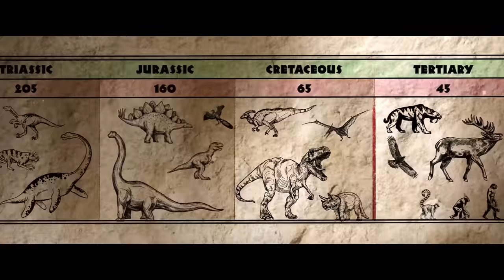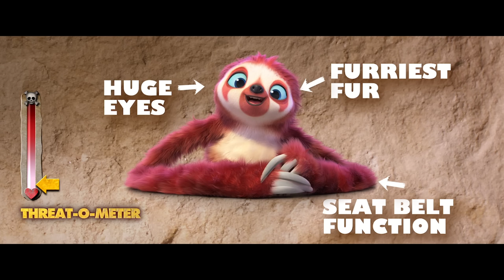THE CROODS: A NEW AGE | Wildest Wildlife Croodimals "Documentary"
The Croods have survived their fair share of dangers and disasters, from fanged prehistoric beasts to surviving the end of the world, but now they will face their biggest challenge of all: another family.

The Croods need a new place to live. So, the first prehistoric family sets off into the world in search of a safer place to call home. When they discover an idyllic walled-in paradise that meets all their needs, they think their problems are solved … except for one thing. Another family already lives there: the Bettermans.

The Bettermans (emphasis on the “better”)—with their elaborate tree house, amazing inventions and irrigated acres of fresh produce—are a couple of steps above the Croods on the evolutionary ladder. When they take the Croods in as the world’s first houseguests, it isn’t long before tensions escalate between the cave family and the modern family.

Just when all seems lost, a new threat will propel both families on an epic adventure outside the safety of the wall, one that will force them to embrace their differences, draw strength from each other and forge a future together.

The Croods: A New Age features the voice talent of returning stars Nicolas Cage as Grug Crood, Catherine Keener as Ugga Crood, Emma Stone as their daughter, Eep; Ryan Reynolds as Eep’s boyfriend, Guy; Clark Duke (Hot Tub Time Machine) as Thunk and Cloris Leachman as Gran. They’re joined by new stars Peter Dinklage (HBO’s Game of Thrones) as Phil Betterman, Leslie Mann (Blockers) as Hope Betterman, and Kelly Marie Tran (Star Wars: Episode VIII-The Last Jedi) as their daughter, Dawn.

The film is directed by Joel Crawford, who has worked on multiple DreamWorks Animation films, including Trolls and the Kung Fu Panda franchise, and is produced by Mark Swift (Captain Underpants: The First Epic Movie, Madagascar 3: Europe’s Most Wanted).